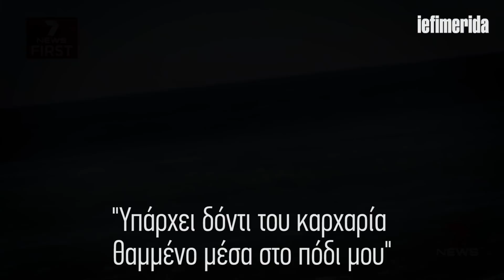Η στιγμή της επίθεσης καρχαρία σε σέρφερ